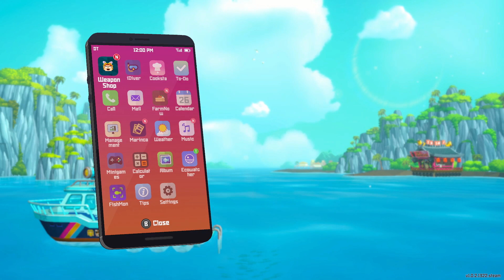Let's Play Dave the Diver Episode 25 The First of the Mechanisms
One down two more to go before we can finally reach the control room and put an end to everything troubling the blue hole and it's inhabitants.